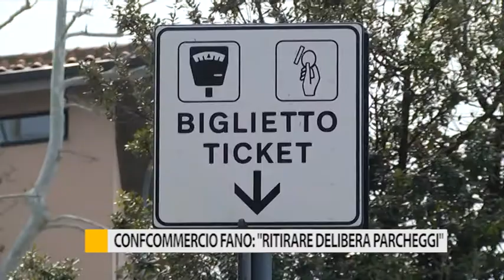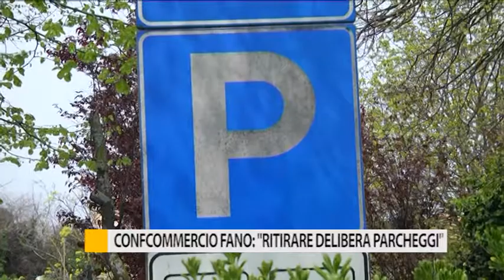Fano, Confcommercio: "Ritirare la delibera sui parcheggi"